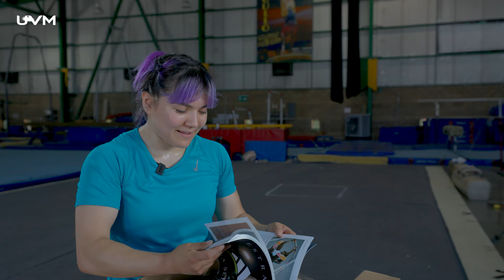Alexa Moreno: Orgullo UVM en su camino a las Olimpiadas de París 2024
Acompaña a Alexa Moreno en su inspirador viaje hacia las Olimpiadas de París 2024. En este video, exploramos la historia de vida de esta talentosa gimnasta, desde sus primeros pasos en el deporte hasta convertirse en una figura olímpica. Descubre cómo el apoyo de su familia y su determinación la llevaron a superar desafíos y a destacarse en la gimnasia. Alexa comparte cómo su experiencia estudiando arquitectura en la UVM le permitió equilibrar su pasión por el deporte con su educación. Conoce más sobre su motivación, su enfoque, y su compromiso con el deporte mientras se prepara para representar a México en el escenario mundial. ¡Alexa Moreno, una historia de talento y perseverancia rumbo a París 2024!